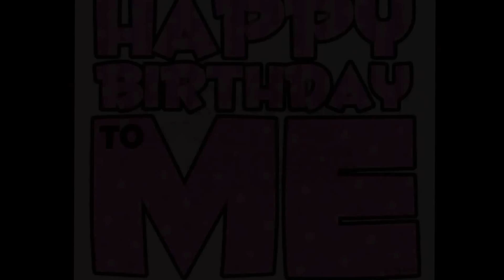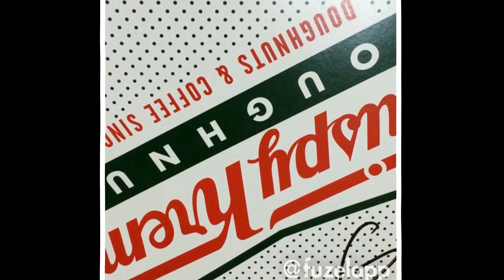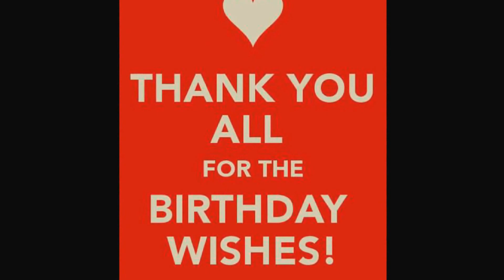My 30ish Birthday 2014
GP the "She-Hulk" celebrated its 30ish bday starting from work to a holiday ending it with a belly. Don't quite get what I'm trying to say? Go watch the video for you to find out.

A big THANK YOU for all of my friends, family and colleagues at work who greeted me on my special day. Special emotion to the ff people (Sheena Dela Rima, mark Eleria, Dave Obach, schane pascua, Jella punzalan, MJ Espiritu, cay Carabeo, tl Lymuel Reyes, Alex Naluz, dean Silverio, mommy Susan, Sherryll Pelarios, for the cake and gifts.